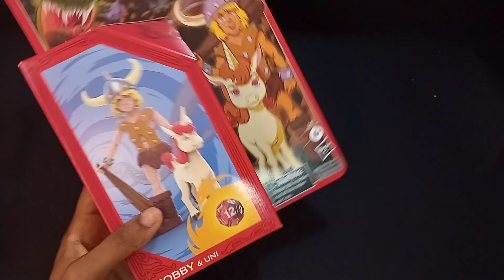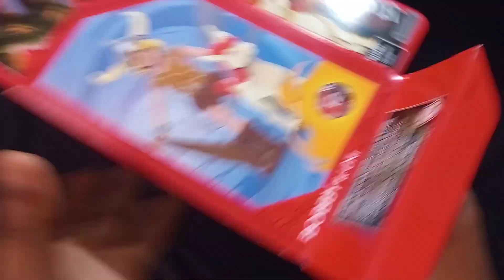Caverna do Dragão Bobby e Uni Review BR / Linzarro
•E aí galera do YouTube, no vídeo de hoje vou mostrar pra vocês o Action figure  onde analisamos as articulações, detalhes da figura e os assessórios!

✓ Trazendo um Review e Unboxing com maior qualidade possível pra vocês!

(Bobby e Uni)

📀 Coleção: Hasbro Caverna do Dragão